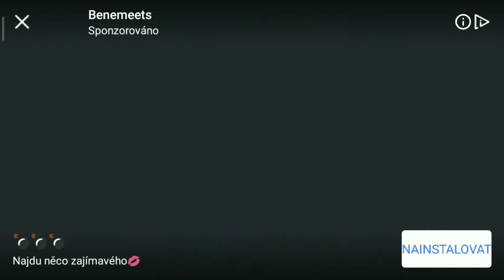The walking zombie 2 #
Game test, Játék próba, skouška hry